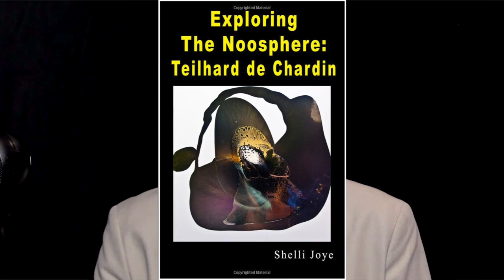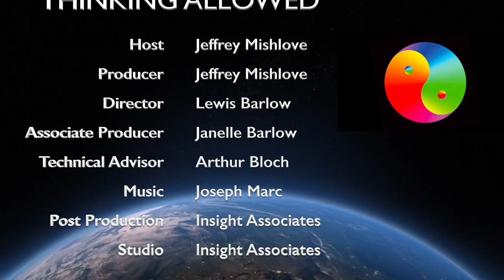Technology and Human Potential with Nichol Bradford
Nichol Bradford, MBA, is the CEO & Founder of the Willow Group and the Executive Director and co-founder of the Transformative Technology Lab, Conference, and TT200 List. Prior to becoming a leader in Transformative Technology, Bradford was a senior executive in video games with responsibility for strategy, operations and marketing for major brands that include: Activision Blizzard, Disney, and Vivendi Games -- including operating World of Warcraft China. Nichol is a graduate of Singularity University GSP15, has an MBA from Wharton School of Business in Strategy. She is author of a novel, The Sisterhood.

Here she describes developments in the emerging industry of transformative technology. She points out that, in the next 25 years, enormous numbers of jobs will be displaced by automation. This challenge, and others, make it essential that people large numbers of people actualize more of their innate potential. Technology can assist in this process -- particularly when it is scalable and can be afforded by the millions. She emphasizes a variety of technological advances while emphasizing the importance of ethics, privacy, and data sovereignty.

To order The Sisterhood, a novel by Nichol Bradford,